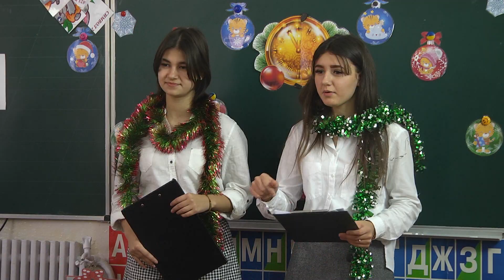Новорічні ранки в ЗЗСО Подільська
Казкові герої привітали малечу з прийдешніми святами, співали з ними пісні, танцювали, читали вірші, грали в різноманітні ігри. На заході була присутня і наша знімальна група.